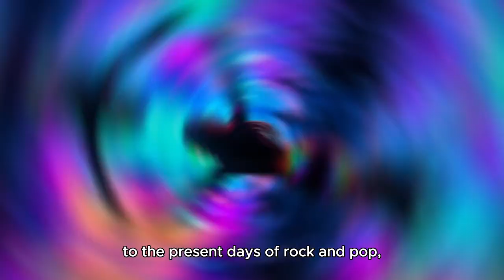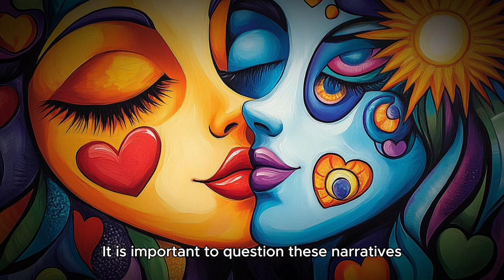💥 Women Who Destroyed Iconic Bands: Truth or Blame? 💔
What really happened behind the scenes of some of the most famous bands in history? 🤯 Did women like Yoko Ono 💔, Courtney Love 🎸, and others truly cause the downfall of iconic groups? Or are they unfairly blamed for the chaos? 🤔 Join me as we dive deep into the love, drama, and myths surrounding these infamous stories that rocked the music world! 🎤✨